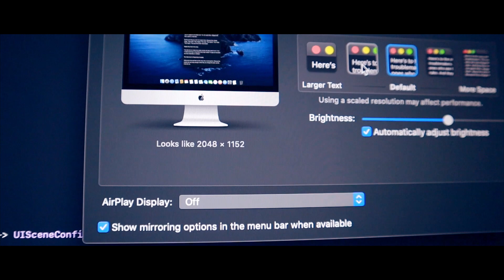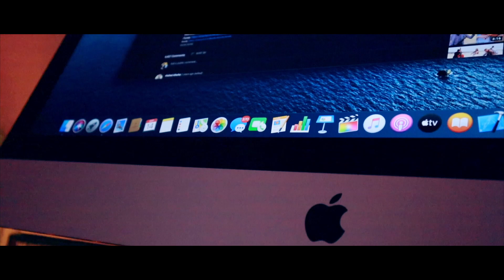iMac 5K Review Sinhala Sri Lanka 2020 with a Clear explanation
Hi all,
This is iMac 5K Review Sinhala Sri Lanka 2020 with a Clear explanation,
This video includes everything about iMac 5K 27", you can find all of the info you need to know about iMac 5K

Apple Think
AppleThink